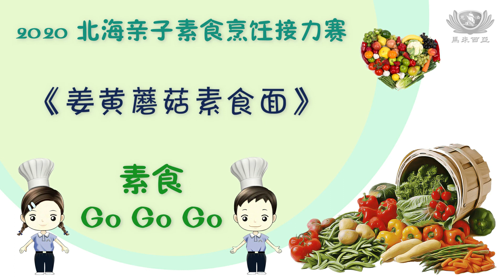【素食Go Go Go】《姜黄蘑菇素食面》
【素食Go Go Go】
《姜黄蘑菇素食面》
小厨师：郑嘉萱（五年级）
                郑嘉瑩（二年级）
大厨师：林稚玪
佛教慈济幼儿园（北海）校友亲子人文班
(2020年诚意分享，大爱清流绕全球)